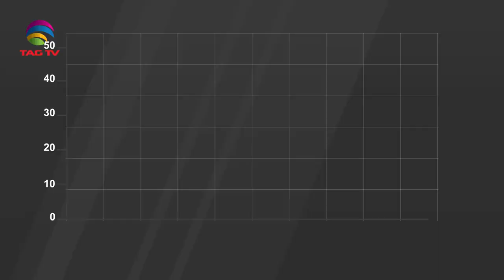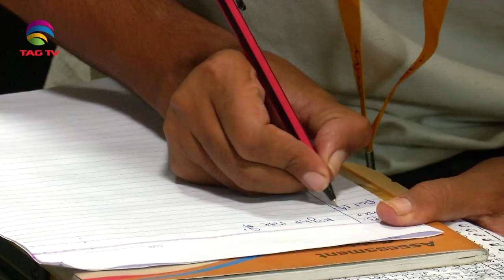India's Role in South Asia & World's Geo-Politics - May 13, 2023 - South Asian Weekly News Show